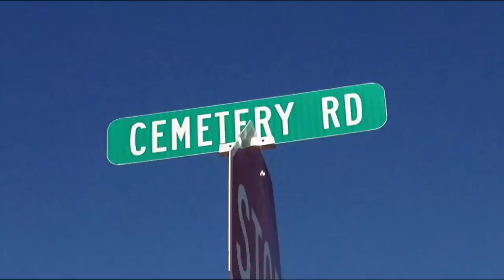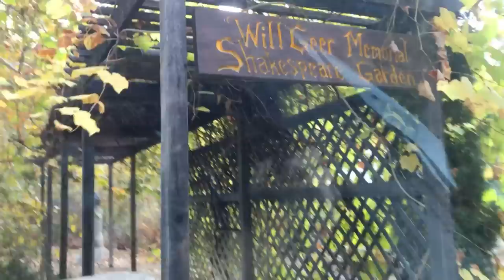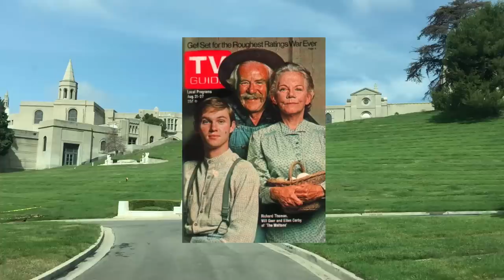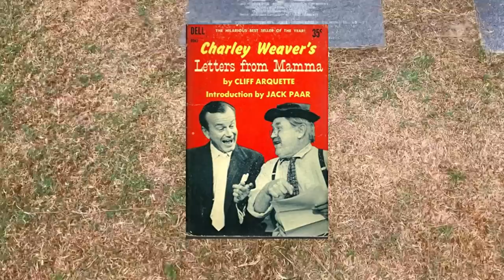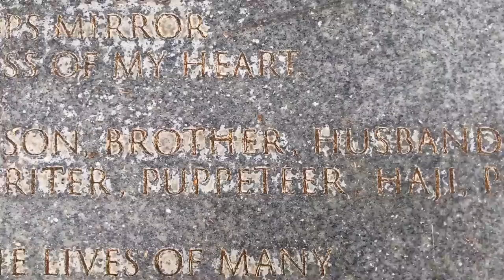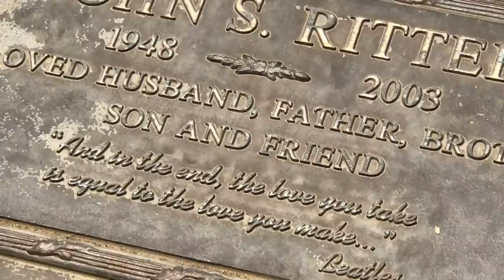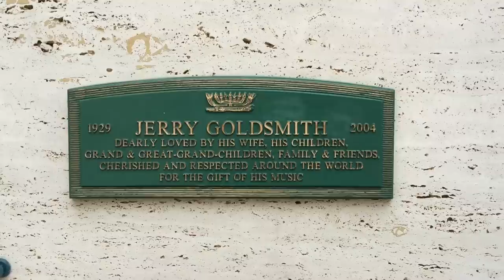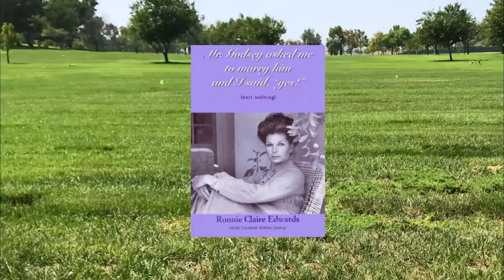Famous Graves - THE WALTON'S TV Show Cast & Others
Today I visit the gravesites of some of the cast members from THE WALTON'S classic 1970s TV show, and others who are buried here in the Southern California area. The series was created by writer Earl Hamner Jr., who is buried in the Hamner Family Cemetery in Schuyler, Virginia.

Gravesite tours include:

Will Geer (Grandpa Zeb), Will Geer Theatricum Botanicum Cremation Memorial Garden, Topanga Canyon, California
Ellen Corby (Grandma Esther), Forest Lawn Memorial Park, Glendale, California
Helen Kleeb (Miss Maimie Baldwin), Holy Cross Cemetery, Culver City, California
Lewis Arquette (JD Pickett), Rose Hills Cemetery, Whittier, California
John Ritter (Rev. Matthew Fordwick), Forest Lawn Memorial Park, Hollywood Hills, California
Jerry Goldsmith (Composer-Theme Song), Hillside Cemetery, Culver City, California

Buried out of the area or out of state:

Peggy Rea (Rose Burton), Santa Barbara Cemetery, Santa Barbara, California
Ralph Waite (John Walton Sr.), White Plains Rural Cemetery, White Plains, New York
Mary Jackson (Miss Emily Baldwin), Oak Grove Cemetery, Milford, Michigan

Cremated with no final resting place to visit:

Joe Conely (Ike Godsey)
Ronnie Claire Edwards (Corabeth Walton Godsey)

Cast members still living:

Michael Learned (Olivia), Richard Thomas (John Boy), John Walmsley (Jason), Judy Norton Taylor (Mary Ellen), Mary Elizabeth McDonough (Erin), Eric Scott (Ben), David W. Harper (Jim Bob).

Some of the other cast members are still alive, while others have been cremated and have no final resting place. Surprisingly, quite a few of them have gravesites that are unknown.

Thanks for joining me on another nostalgic road trip down memory lane to the cemetery.

Dome Sweet Dome, 1:54, Nat Keefe with The Bow Ties

Acoustic Guitar 1, 2:54, Audionautix

Ibiza Dream, 3:17, Chris Haugen

Swoop, 1:43, The Mini Vandals

Firefly, 1:23, Chris Haugen

Equipment: iPhone 7 and Canon SX530 HS